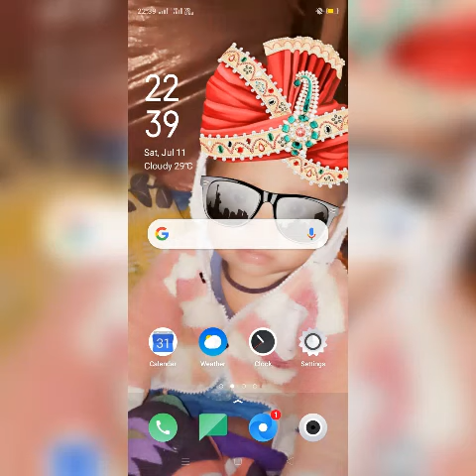7 February 2021